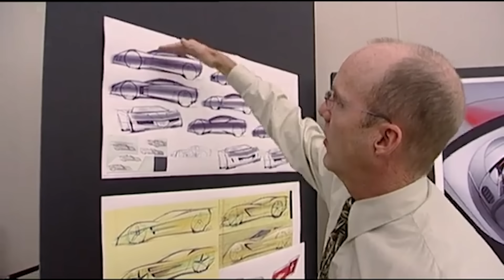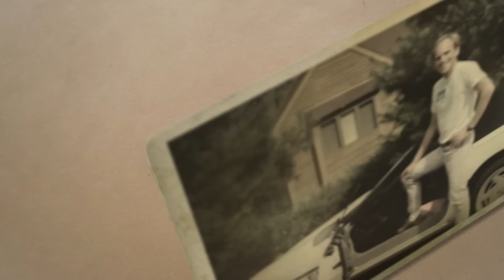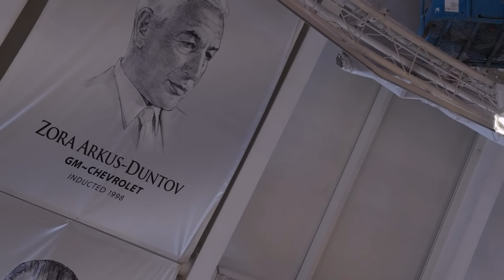2024 Corvette Hall of Fame, GM/Chevrolet Category: Tadge Juechter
Meet Tadge Juechter, the visionary behind the evolution of America’s Sports Car, now inducted into the 2024 Corvette Hall of Fame. Since becoming Corvette's fifth chief engineer in 2006, Juechter has led the development of five generations of Corvettes, each pushing the boundaries of performance and innovation. Starting with GM in 1977, his journey with Corvette began in 1993 as the Total Vehicle Systems Engineer for the C5. His leadership was pivotal in creating the C6 ZR-1 and redesigning the C7, culminating in the groundbreaking mid-engine C8.

Juechter's impact has solidified Corvette's reputation as one of the world’s finest sports cars. Join us in celebrating his incredible legacy.